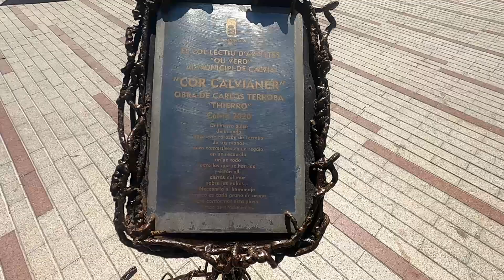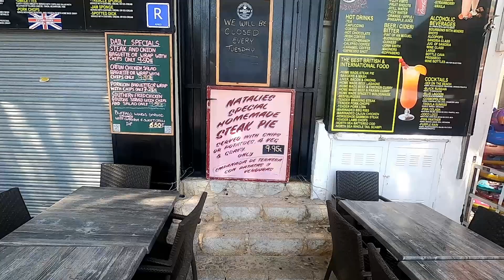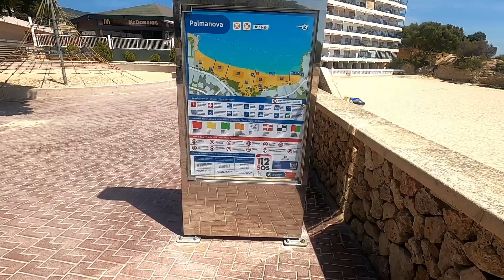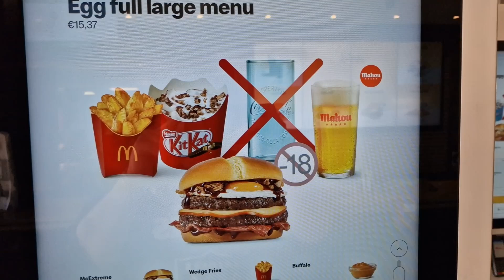I went ALL THE WAY to MAJORCA to give MCDONALDS a 2ND CHANCE - Palma Nova, Majorca - SPANISH MACCIES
Today Deano starts the vlogs from MAJORCA !!!
He decides to start at a SPANISH MCDONALDS in PALMA NOVA !!!